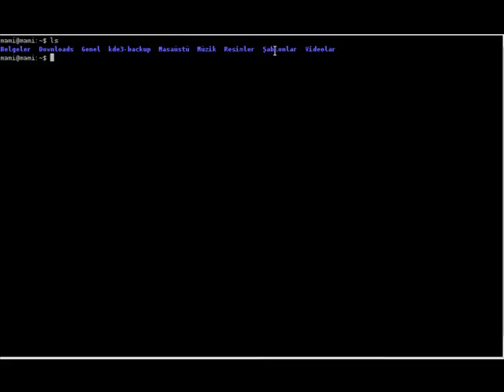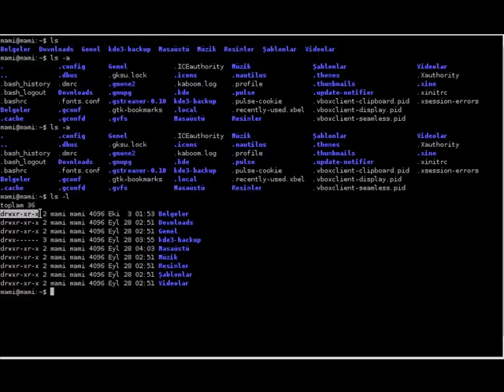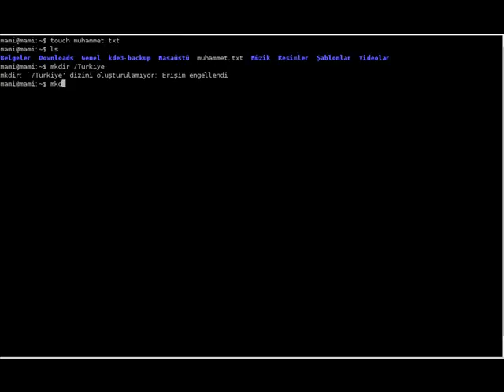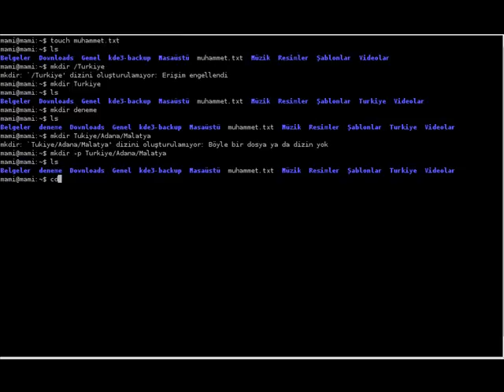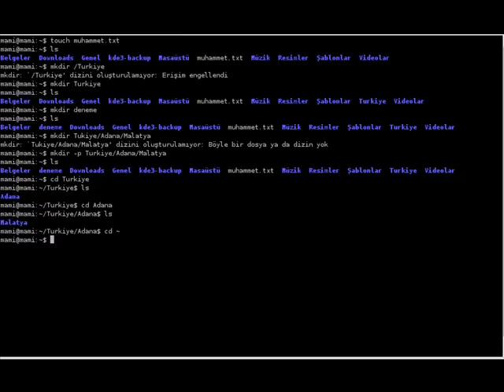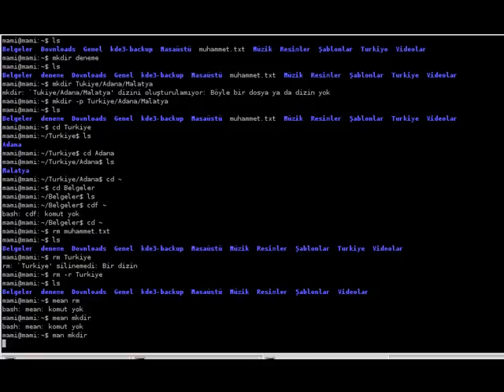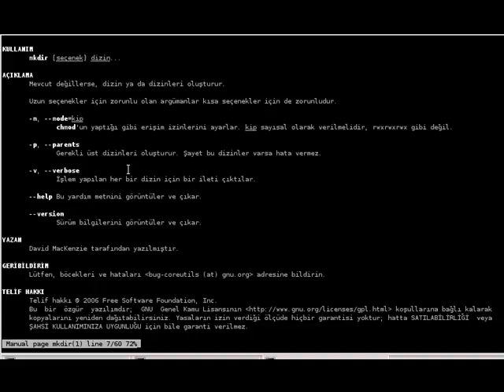Linux Debian Consol Komutları - 1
Bu videolu dersimizde Linux consol komutlarıyla çalışacağız. Daha doğrusu Linux derslerimizde consol da çalışacağız. Linux sürümü olarak Debian'ı kullanacağız.